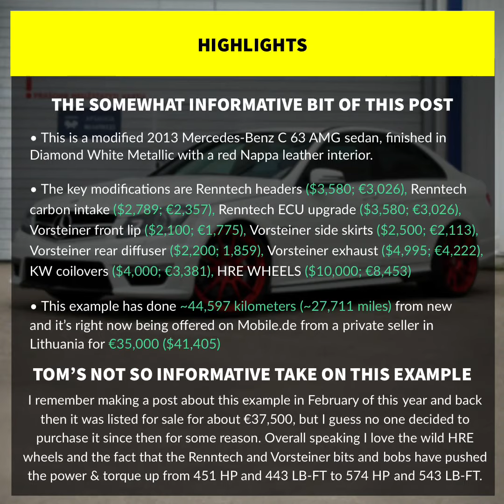2013 Mercedes-Benz C 63 AMG Specification, Price And Performance Stats Slideshow (No Commentary)